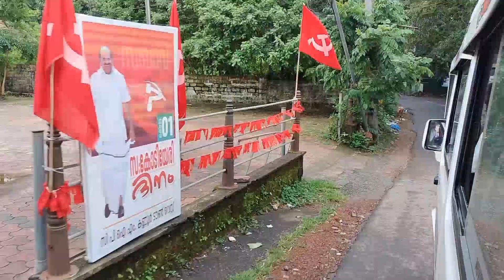പയ്യാമ്പലം ബീച്ച് കണ്ണൂർ || PAYYAMBALAM Beach || sini's famtainments